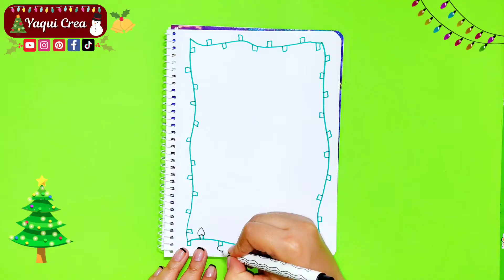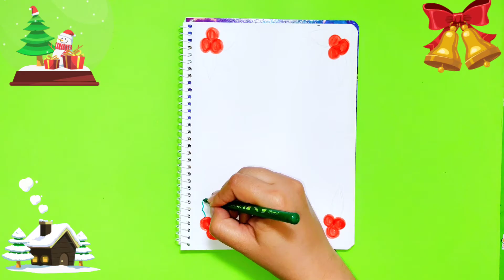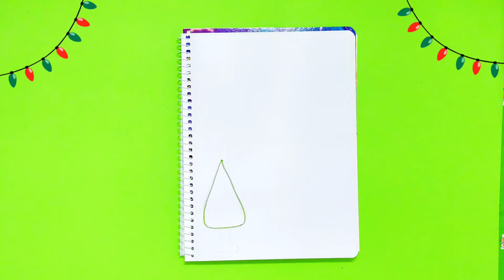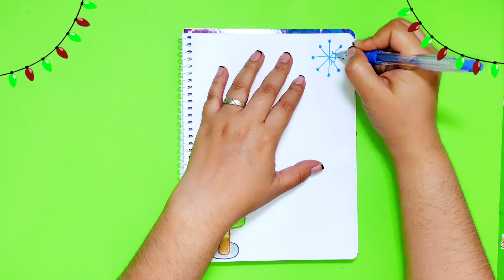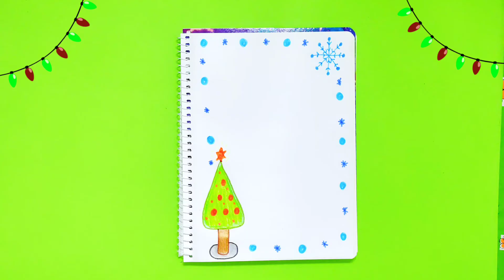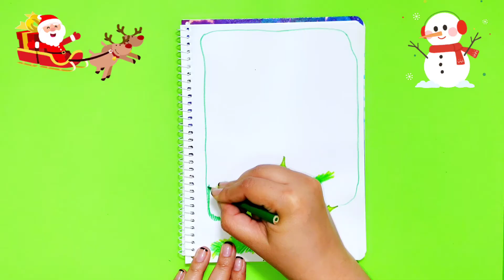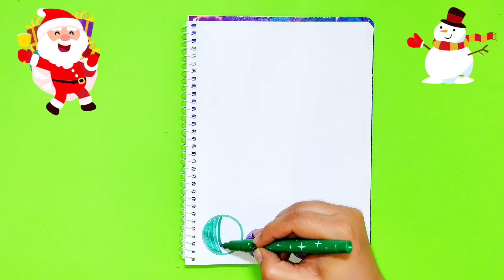Decora tus Hojas de NAVIDAD Bordes o Márgenes Navideños | Ideas Navideñas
Hola!!! seguimos con el Especial de Navidad!! y en esta ocasión te voy a estar enseñando unas ideas de Bordes o Márgenes navideños